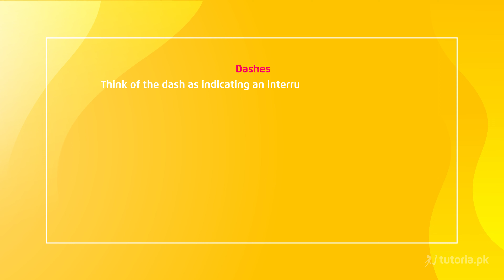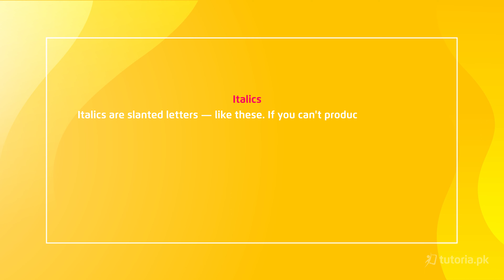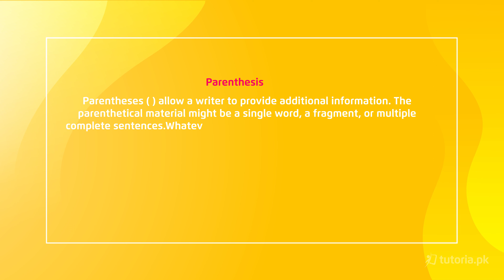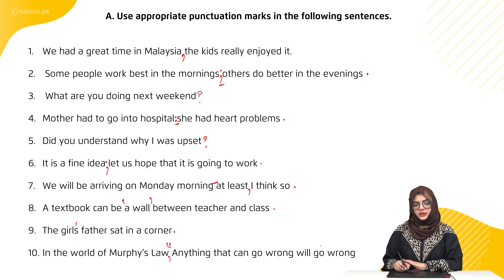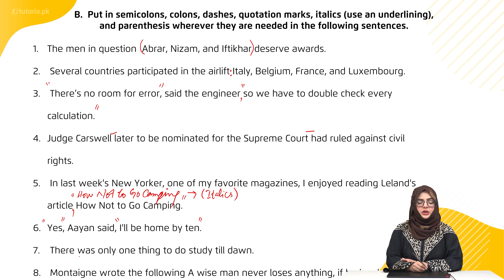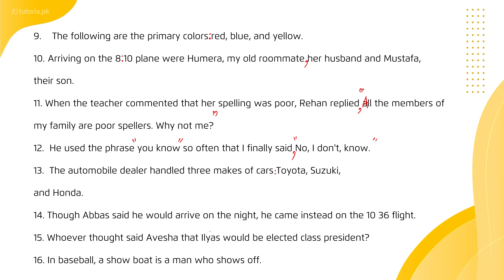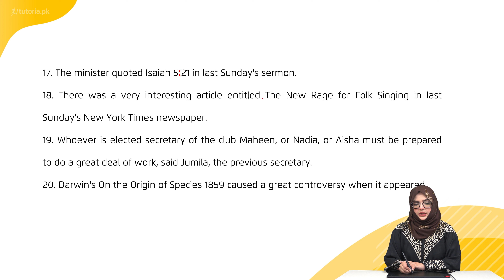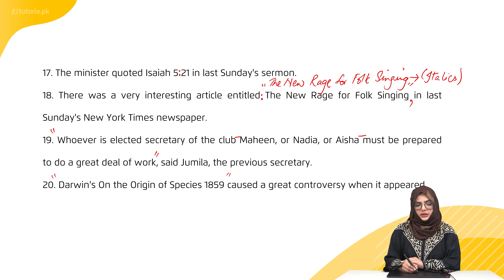English Class 11 | Chapter 21 | Book Exercise 21.3 | Exercises Related to Grammar | tutoria.pk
Let’s take a look at the Chapter 21 of English of Grade 11 “The Road not Taken”.

The Road Not Taken' is one of the most famous poems written by the American poet, Robert Frost. The poem describes a person standing at a fork in the road in a wood, unsure which one to take. Frost uses the road as a metaphor for the journey of life. In this Lesson, You will learn Paraphrasing, words meaning, reading comprehension, vocabulary and grammar.

In this video, you will study English Grade 11 Chapter 21 Topic 5 "Book Exercise 21.3 | Exercises Related to Grammar" by instructor Maha Anwar.